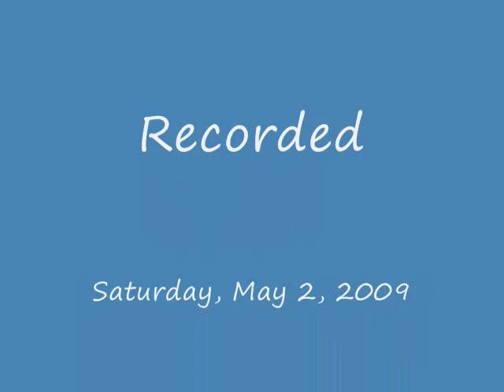Wedding 1 - Pictures before the wedding mass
Stefanie Gibbs / Tyson Anderson wedding on Saturday, May 2, 2009 in Le Center, MN.
Video #1 - pictures before the wedding.